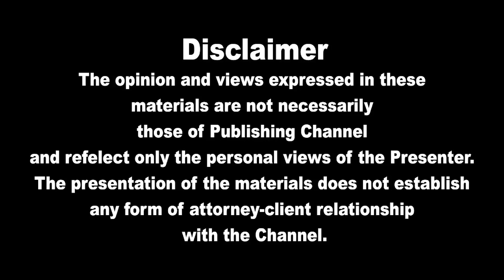இலங்கையின் முக்கிய செய்திகள் 02.02.2022 SrilankanTamil News |Today News | Akilam News